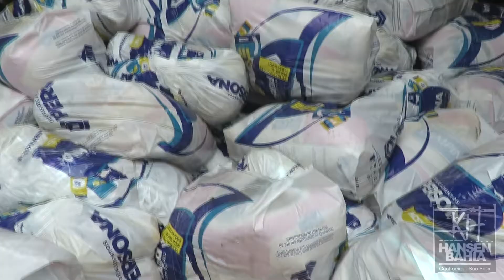Entrega das Cestas 2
Em Parceria com a VLI/FCA  e a CUFA - Central Única das Favelas com a Fundação Hansen Bahia recebe mais de 4 mil cestas básicas, equivalente a 41 toneladas, para serem distribuídas a coletivos e grupos culturais,    Comunidades quilombolas, associações de bairros e comunidades rurais das cidades de Cachoeira e São Félix.